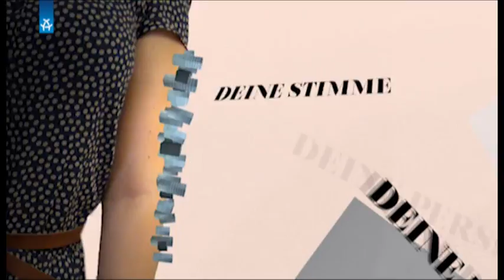GZSZ Darsteller Thomas Drechsel INTERVIEW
Sein Schauspieldebüt hatte er mit 12 Jahren im Kinofilm Sumo Bruno und heute flimmert er täglich als Max Krüger bei GZSZ über die Mattscheibe. Natalie Ibrahim spricht mit Thomas Drechsel.